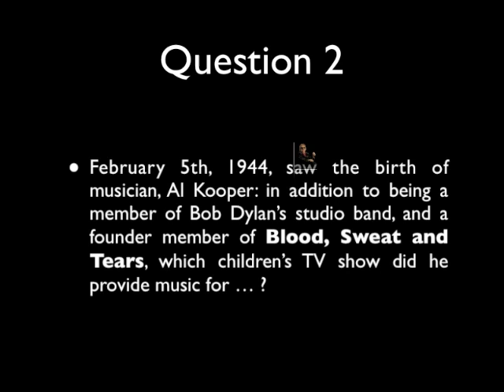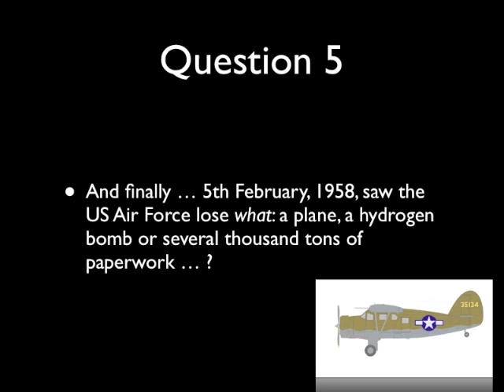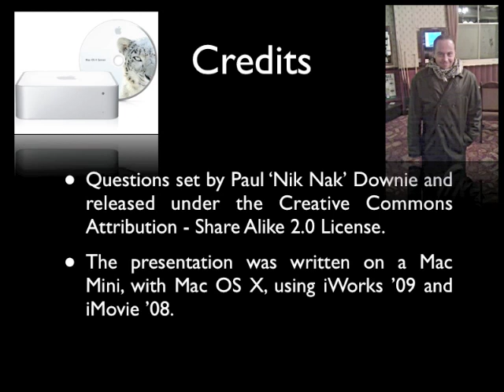5th February 2011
This is the video for today's Teaser: to find out more, or put in your answers, go